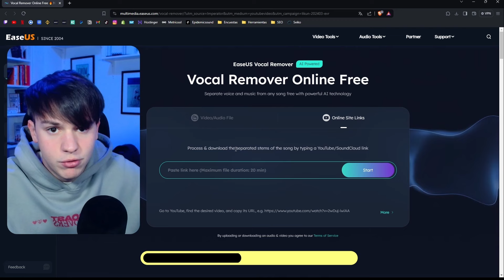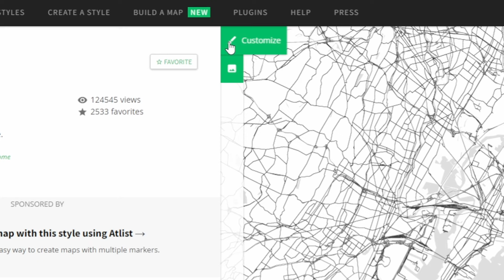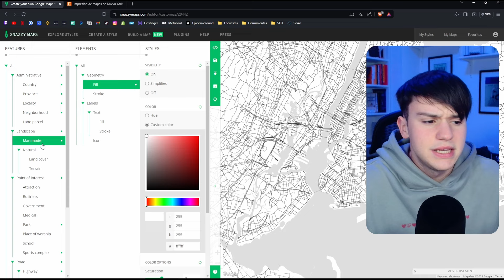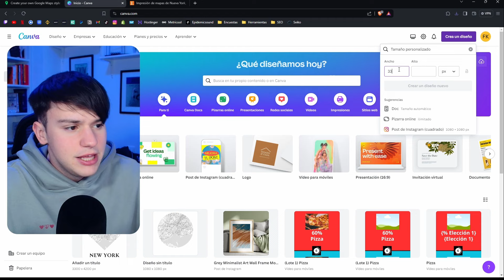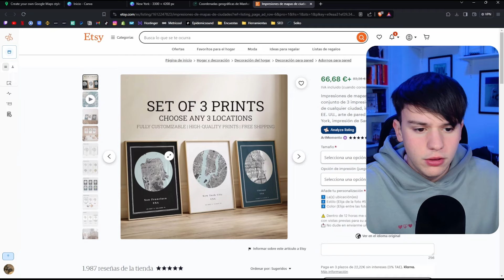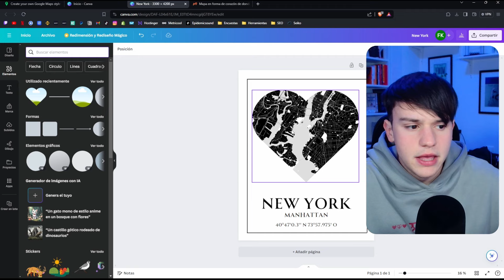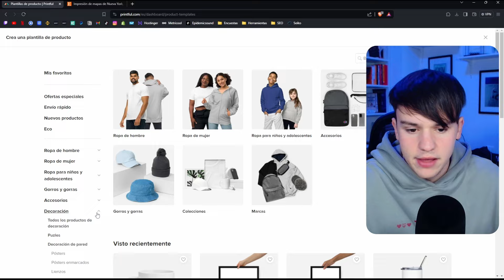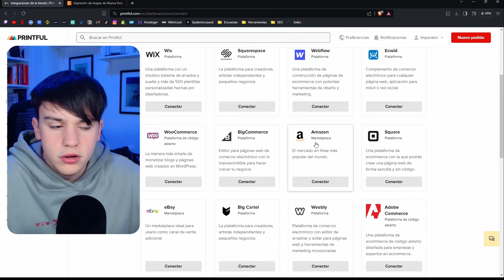Cómo Crear Cuadros Minimalistas con CANVA para GANAR DINERO (PASO A PASO)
Aprende a crear estos cuadros de mapa hechos con CANVA GRATIS y GANAR DINERO con ellos, te lo enseño todo PASO A PASO 🙌

Gracias a Canva podemos crear diversos diseños para poder venderlos y ganar dinero. Este video te servirá mucho si quieres empezar con tu tienda online sin necesidad de invertir y de forma sencilla cómo te enseño en la parte final del video 🚀

🔴 Utiliza EaseUS Vocal Remover para extraer la música de fondo y voz pura

(para aquellas personas que queráis ganar dinero con una marca personal)